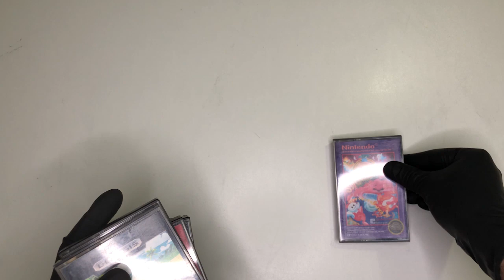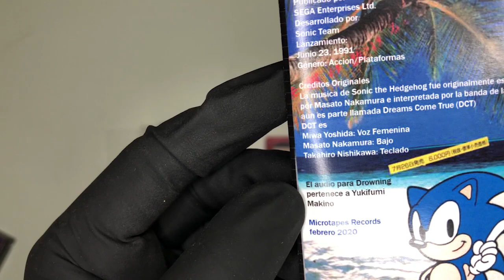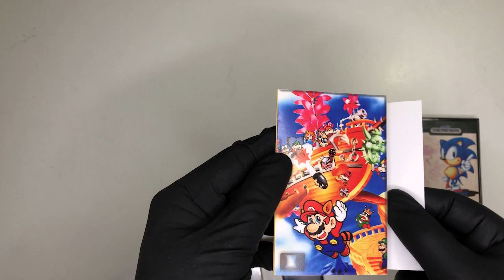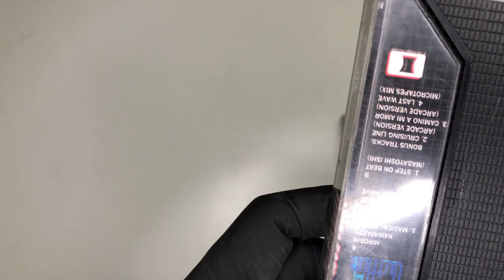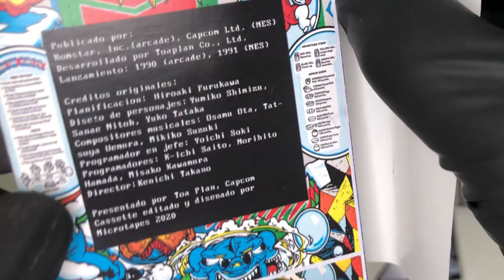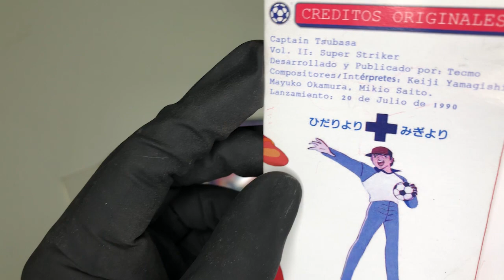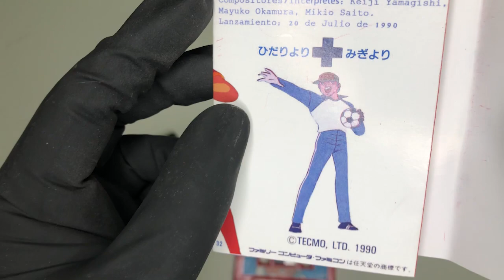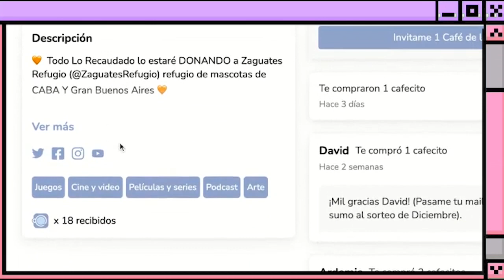¿Conocías estos Micro Tapes de Videojuegos? - [Unbolsing 🛍️]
☕ Invitame un CAFECITO para poder seguir haciendo estos videos y AYUDAR a Zaguates Refugio 🐶🐱